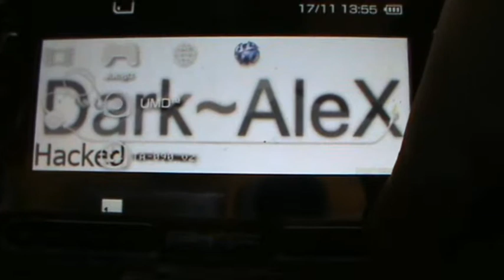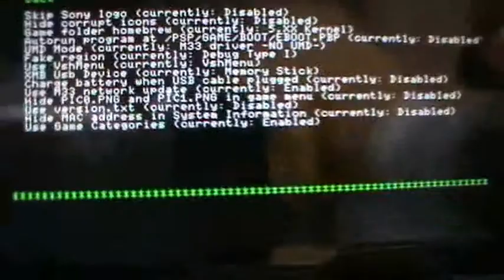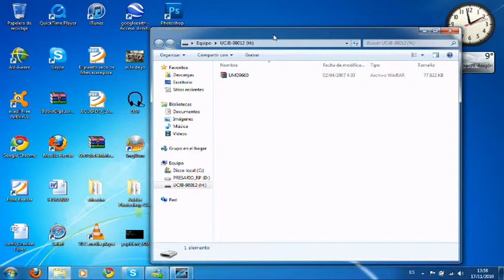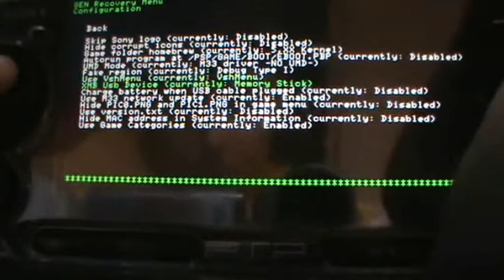Como hacer backup de un UMD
Como hacer copia de seguridad de un juego UMD y poder luego jugar con tu memory stick en 2 min